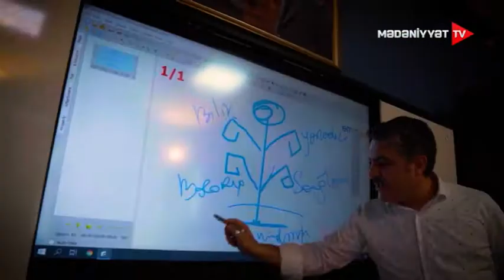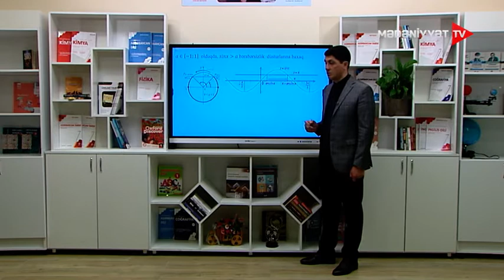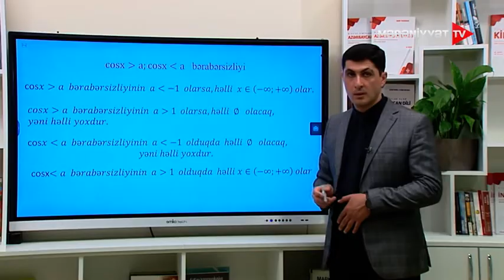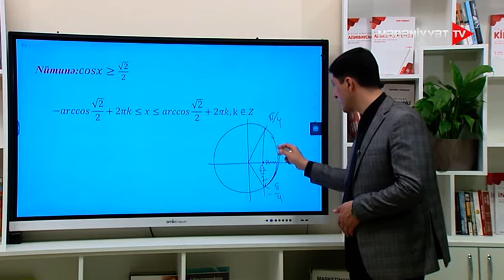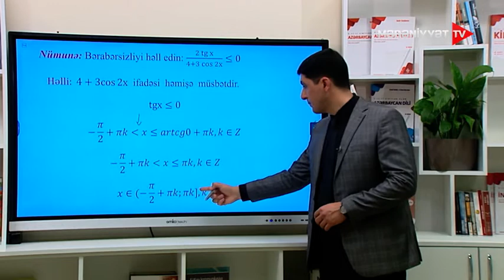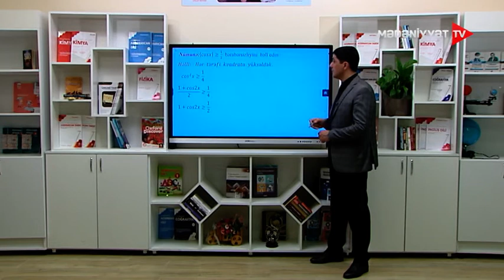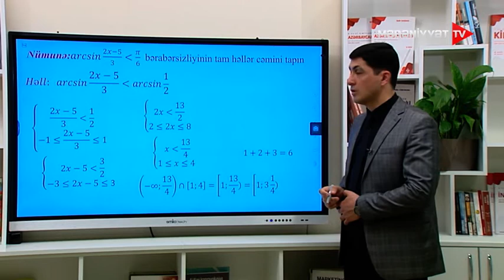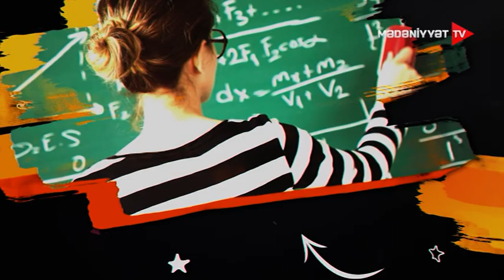Riyaziyyat | Triqonometrik bərabərsizliklər | 11.05.2022| Dərs saatı